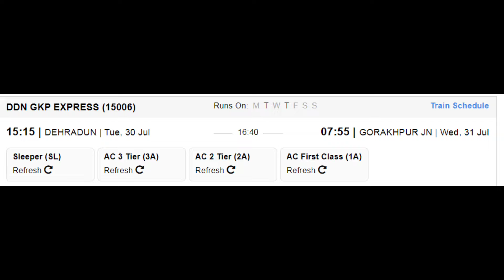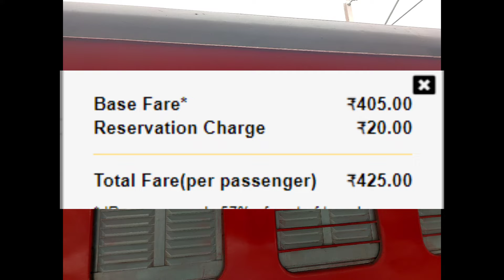देहरादून - गोरखपुर राप्ती गंगा एक्सप्रेस | Train Info | 15006|Dehradun Gorakhpur Rapti Ganga Express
देहरादून गोरखपुर राप्ती गंगा एक्सप्रेस (15006) प्रस्थान के पहले दिन देहरादून (DDN) से 15:15 बजे निकलती है, और अपने अंतिम गंतव्य, गोरखपुर जंक्शन (GKP) पर दूसरे दिन 07:55 बजे पहुँचने से पहले 16 स्टेशनों पर रुकती है। देहरादून से गोरखपुर जंक्शन तक पहुँचने में 16 घंटे 40 मिनट लगते हैं, जो 814 किमी की दूरी तय करता है। ट्रेन हरिद्वार (HW), लक्सर जंक्शन (LRJ), नजीबाबाद जंक्शन (NBD), मुरादाबाद जंक्शन (MB), रामपुर जंक्शन (RMU), बरेली जंक्शन (BE), शाहजहाँपुर जंक्शन (SPN), हरदोई (HRI), लखनऊ चारबाग Nr (LKO), बाराबंकी जंक्शन (BBK), गोंडा जंक्शन (GD), मनकापुर जंक्शन (MUR), बस्ती (BST), खलीलाबाद (KLD) पर रुकती है।

Dehradun Gorakhpur Rapti Ganga Express (15006) leaves from Dehradun (DDN) at 15:15 on 1st day of departure, and halts at 16 Stations, before arriving at its final destination, Gorakhpur Jn (GKP) at 07:55 on day 2. It takes 16hr 40 min to reach from Dehradun to Gorakhpur Jn covering a distance of 814 km. The train halts at Haridwar (HW), Laksar Junction (LRJ), Najibabad Junction (NBD), Moradabad Junction (MB), Rampur Junction (RMU), Bareilly Junction (BE), Shahjahanpur Junction (SPN), Hardoi (HRI), Lucknow Charbagh Nr (LKO), Barabanki Junction (BBK), Gonda Junction (GD), Mankapur Junction (MUR), Basti (BST), Khalilabad (KLD).